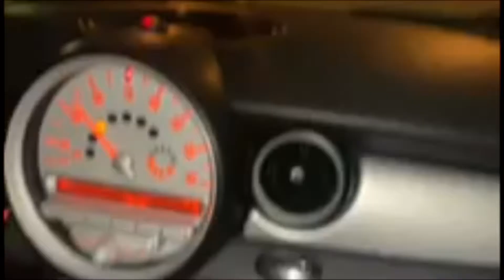SARBEYQUE VLOG 10 - WE HAVE BEES